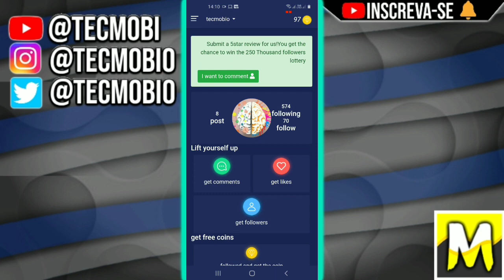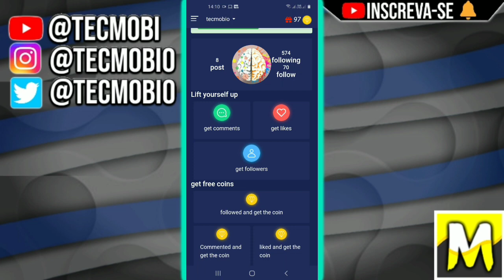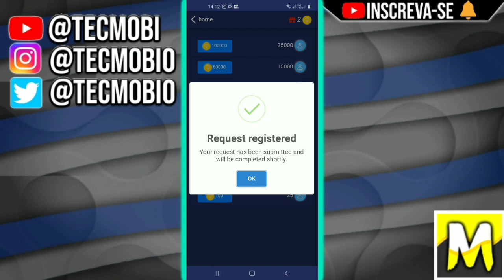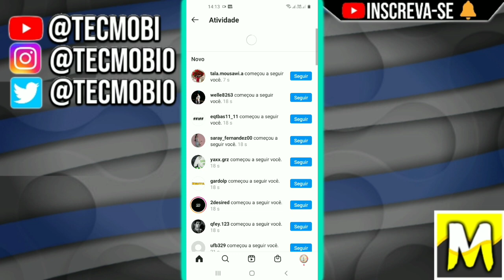COMO GANHAR SEGUIDORES NO INSTAGRAM (1 MIL SEGUIDORES POR DIA)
Como ganhar seguidores no Instagram? Descubra como ganhar seguidores no Instagram de graça, neste vídeo eu vou ensinar a você a conseguir seguidores de graça no seu perfil do Instagram.

Tema do vídeo:
"Como ganhar seguidores no Instagram"
- Neste vídeo você irá aprender a ganhar seguidores no Instagram

Rascunho
- Como conseguir seguidores no Instagram
- Como ganhar seguidores reais no Instagram
- Como conseguir seguidores reais no Instagram
- Como ganhar seguidores no Instagram de graça
- Como ganhar seguidores gratuitos no Instagram
- Seguidores no Instagram
- Seguidores reais no Instagram